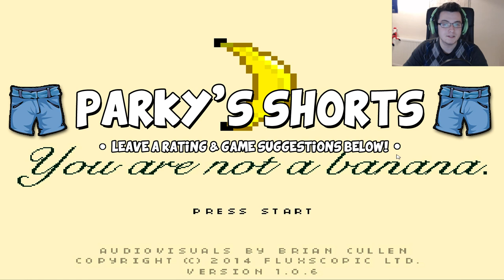YOU ARE NOT A BANANA. - Parky's Shorts - Part 1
Welcome to Episode 56 of my Parky's Shorts Series!